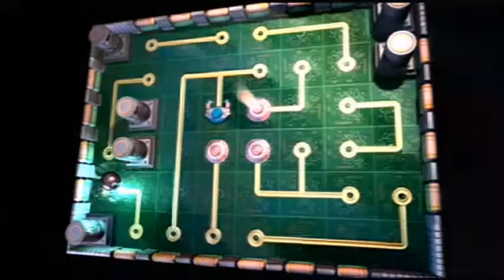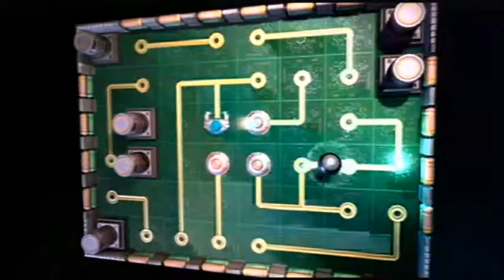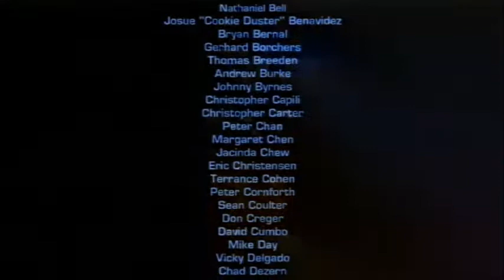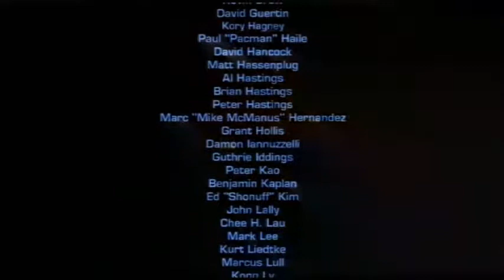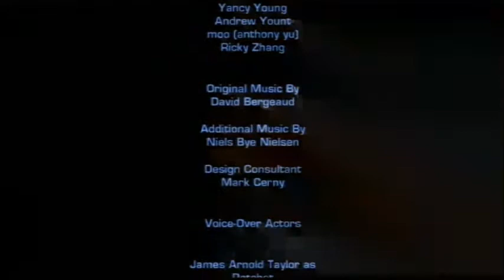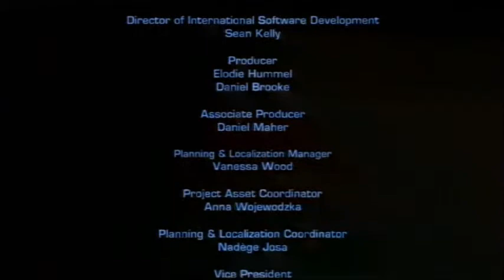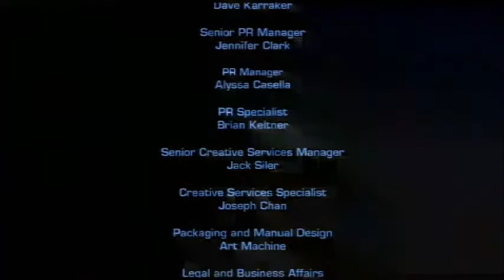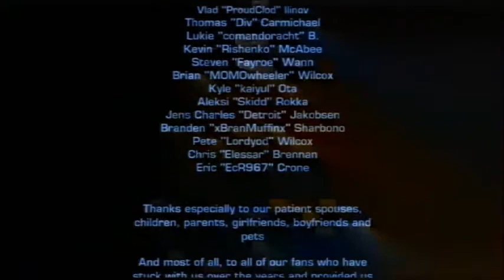Rachet and Clank Tools of destruction Finale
Hello everyone and welcome to the finale of Rachet and Clank Tools of destruction. In this episode we fight Tacyhon and try to end his rein over the Polaris galaxy once and for all. Enjoy